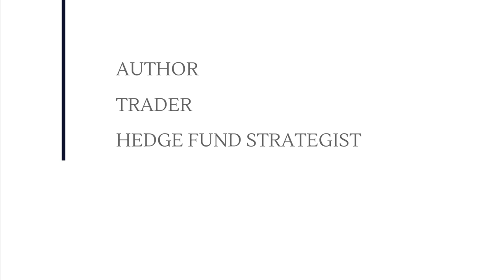COMING SOON: A Conversation with Muzaffar Khan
A conversation with Muzaffar Khan on his journey through his career in finance, from Private Banking at Citi, to M&A Banker, Trader, EM Strategist for one of the largest hedge funds in the world.

Muzaffar Khan is an Entrepreneur, Philanthropist, Author, Investor and Film Producer. He completed his BSc in Industrial and Business Economics at the LSE in 1991, received an MA in English Literature from King’s College in 1992 and his MSc in Development Studies from the LSE in 2007.

In 1998, Khan joined Moore Capital Management (one of the largest hedge fund groups in the world), quickly becoming the Moore Emerging Market (MEM) fund’s senior strategist. During his time at MEM, Khan devised many highly profitable strategies for the portfolio manager, Marc Cheval. The team was primarily focused on macro strategies.

Over Khan’s five-year tenure, the team enjoyed double-digit returns every year, with assets under management growing from $250 million to $1 billion. Khan retired from Moore Capital Management in 2003, becoming the Vice Chairman of ACOPS, an international environmental charity and consultant to the Man Environmental Capital Opportunities (Man ECO) division of Man Group.